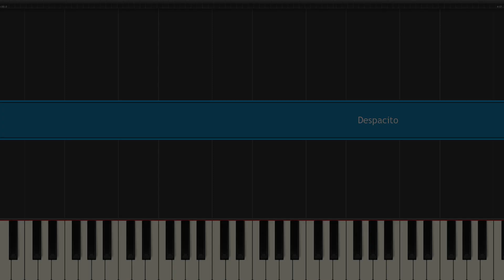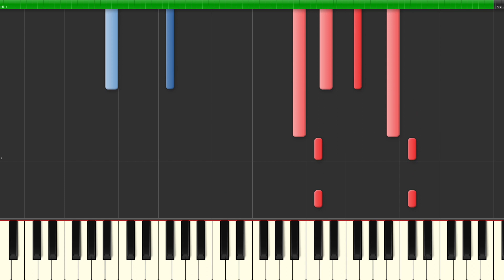Luis Fonsi - Despacito - Piano Cover (How To Play Tutorial)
Learn how to play "Despacito" by Luis Fonsi ft. Daddy Yankee on the piano in this Synthesia tutorial.
Aprenda a tocar "Despacito" de Luis Fonsi ft. Daddy Yankee en el piano en este tutorial.